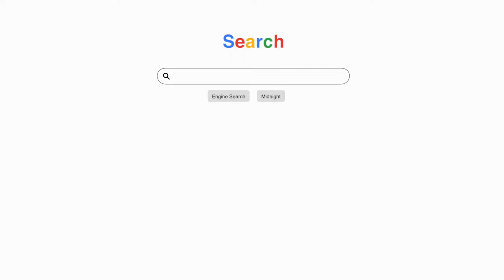Taylor Swift Art Portraits made an AI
Had an AI generate artistic paintings of Taylor Swift through a range of art styles including vanGogh modern and pointillism.